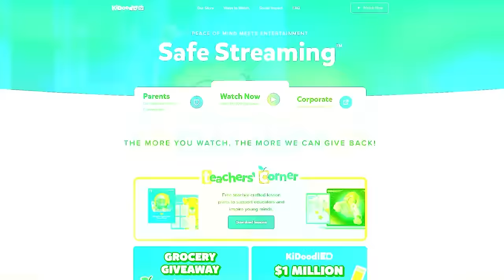Catch That Puppy! 🐾 | Elemon: An Animated Adventure Series – Episode 3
In Episode 3 of this new animated adventure series, Leo’s new Elemon, Aquro, is finally getting settled into his new home. All Leo has to do is keep him SECRET. But this turns out to be quite the adventure when Leo’s best friend, Ryan Kaji, the popular internet star, unexpectedly drops by, excited to show off Leo’s new creation to his followers!

Credit:
Created By Toei Animation
Original Concept by Shion Kaji
Series Composition/ Story by Masaki Wachi

Cast
Leo Wood: Caitlyn Elizabeth
Ella Wood: Cristina Vee
Ryan Kaji: Ryan Kaji
Joshua Wood: Frank Todaro
Amanda Wood: Laura Post
Aquro: Daisuke Sakaguchi
Com: Keith Silverstein

Storyboard / Unit Director: Taiki Mino

Assistant Unit Director: Romanov Higa

Animation: Poeyama
Animation Assistant: Taiki Mino
                                      Ao Umino
                                      Haruyuki Nakagawa

Prop Designer/illustration: Nayuko Otaka

Special Character Design: Asuka Nagata

Art Director: Ayumi Sugimoto

Background Director: Senju Kobo Co.,Ltd.
                                      Masayo Kobayashi

3D: Tengu Kobo
       Yuta Fujishiro

3D Director: Naoya Fukushi

Compositor: LoopEnd Inc.
                       Ayumi Yamaguchi

Compositor Assistant: Kentaro Yamamoto

Editor: nanibito Inc.

Director of Audiography: Ryosuke Naya
Recording: Hiroyuki Kawawa
Recording assistant: Takato Yoshida
Sound effects: Katsuhiro Nakajima

Recording Studio: STUDIO MAUSU

Storyboard, Unit Director, Animation: DNA

Compositor: LoopEnd Inc.
                       Ayumi Yamaguchi

Choreography: KUMI

Music Producer: Naoki Oka

Music Production: Numéro.8

Theme Song: 「Bro＋LaB！ブラボー！」
Songwriter: Yuko Miyakoshi
Composer: Akki
Music Arranger: Akki
Song: Leo・Ella・Ryan
(Caitlyn Elizabeth, Cristina Vee)

Post Production: Sunlight Entertainment
Post Production Director: John Fields
Audio Editor: Jose Ramos
Localization Coordinator: Naoko Yoshida
                                              Amanda Hiser

English Dub
Producer: Kana Hotta
ADR Director: Chris Hackney
Recording Engineer: Jonathan Abarca
Dialogue Editors: Jonathan Abarca, Danni Hunt
English Adaptation: Caitlyn Elizabeth
                                    Erica Mendez
                                    Chris Hackney
                                    Patrick Seitz
ADR Production Assistant: Kristen Perotti

Scheduling: Lainie Bushey

English VO Production: Strangely Compelling Multimedia, Inc.
Executive Producer: Mike McNamara
English Translator: Kana Hotta
                                  Yuji Moriya
English Editor: Jessica M. Chavez

Sound Recording Studio: Cup of Tea Productions, Inc.
Cup of Tea Executive Producer: Danni Hunt

Production: Toei Animation
Associate Producer: nanibito Inc.

Line producer: Tetsuya Urata

Producer: Yoshihide Moriyama
                  Shion Kaji
                  Takahiro Ryu

Planner: Atsushi Suzuki
                Yoshihide Moriyama
                Shion Kaji
                Kensuke Miura

Executive Producer: Hidenori Tsuji

Produced by Katsuhiro Takagi
                       Shion Kaji
                       Kensuke Miura

Character Design/Chief Key Animation Supervisor
Director: Poeyama

Toei Animation
RYMATION
Sunlight Entertainment
Analyzelog